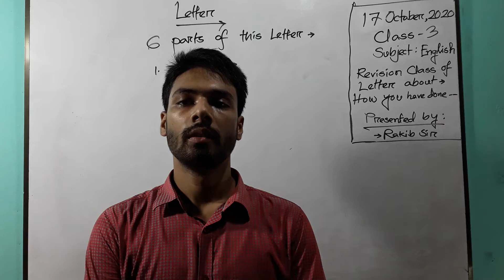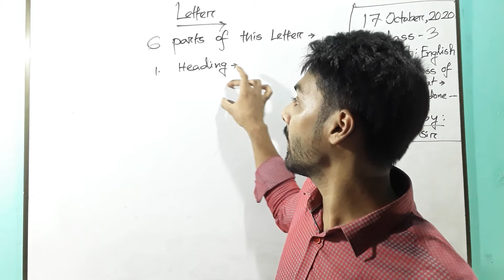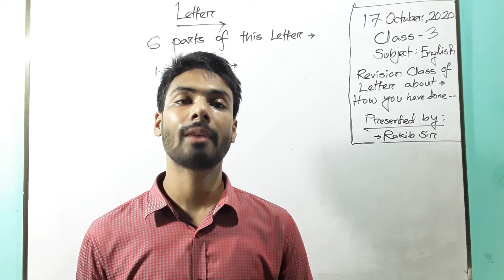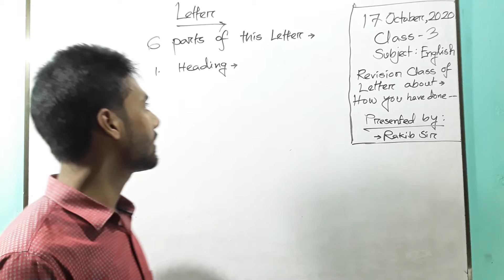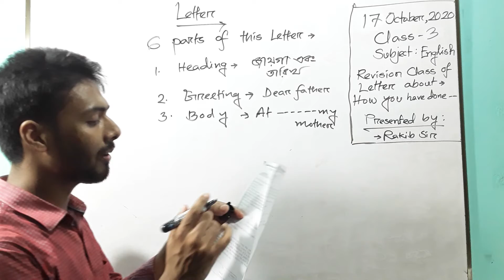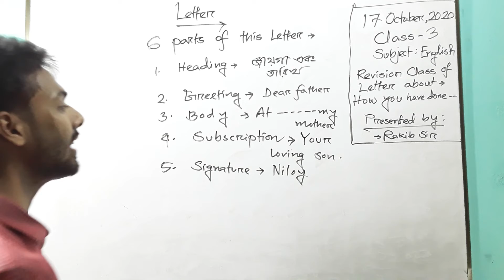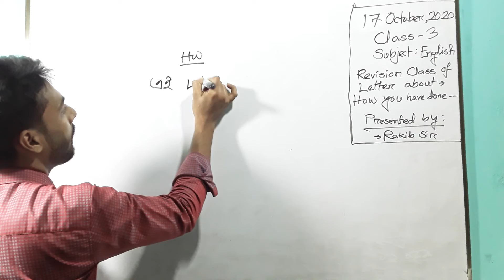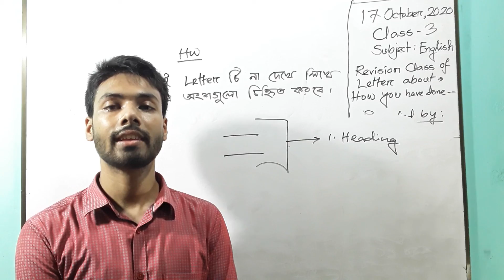Class 3, Subject English, Revision Class of Letter about 'How you have done'